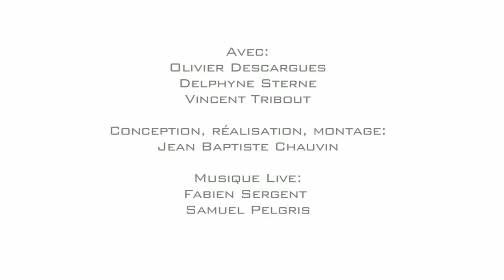Urbadinerie # 4 (épisode 2)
(in english too)
Lors du festival "Ephémères" sur les arts improvisés qui a eu lieu à Niort le 26/10/2013, 3 épisodes des Urbadineries ont été tournés dans les rues de Niort, projetés en public et mis en musique en direct par des musiciens improvisateurs.
"Les Urbadineries" est un projet expérimental. Des comédiens improvisateurs prennent l'espace urbains pour terrain de jeu. Le but est de créer une vidéo de 3 à 7 minutes.
3 ou 4 "improvisacteurs", une caméra, pas plus de 15 minutes sur chaque site.
Le montage s'inspire du cinéma muet, de Tati, Pierre Etaix, Abel et Gordon...

During the festival "Ephemeres" on the improvised arts that took place in Niort (France) on 26/10/2013, 3 episodes of Urbadineries were filmed in the streets of Niort, screened in public and set to live music by improvising musicians.
"The Urbadineries" is an experimental project. Improvising comedians take the urban space for playground. The goal is to create a video of 3 to 7 minutes.
3 or 4 "improvisers", a camera, no more than 15 minutes on each site.
The editing is inspired by the silent cinema, Tati, Pierre Etaix, Abel and Gordon ...

Conception réalisation et montage: Jean Baptiste Chauvin
Avec/with: Delphyne Sterne, Vincent Tribout, Olivier Descargues.
Mise en musique/setting to music: Fabien Sergent, Samuel Pelgris.
Production des Ephémères: Aline et Compagnie.
Avec le soutien du Centre National des Arts de la rue et de la Boite à Films.